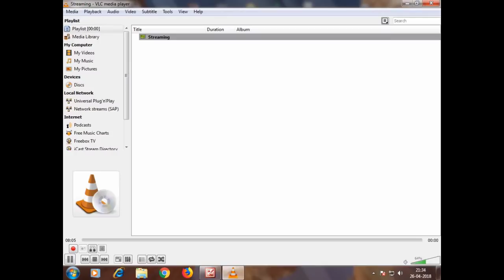WBCS INTERVIEW তে কি কি প্রশ্ন ধরা হয়েছিল WBCS TOPPER (RANK 1) কে দেখুন সেই ভিডিও .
THIS VIDEO IS ABOUT THE WBCS INTERVIEW .SEE THE QUESTIONS ASKED TO THE WBCS TOPPER.